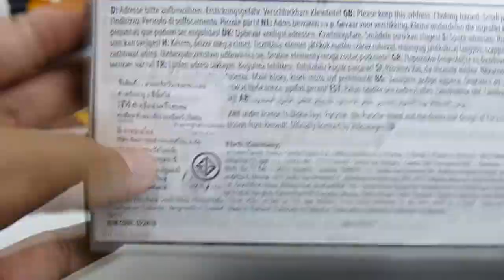Review Vintage Giftpack ของ Majorette